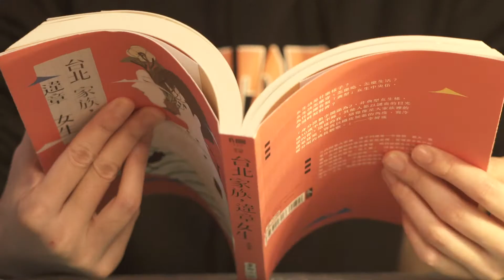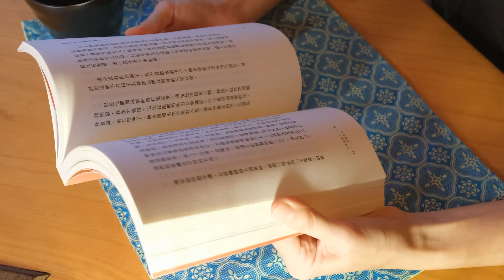【2020華文朗讀節 | 選---新日常之讀 】9m88朗讀給你聽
距離農曆新年剩一個多禮拜了耶‼️
你安排好假期了嗎?
不想出門人擠人、那就待在家看@9m88 推薦給你 新日常選讀吧📕
👉 麥田文學 出版 李屏瑤《台北家族，違章女生》
\\ 新的一年，就一起在書聲中度過吧( 萬歲~☺☻) //

# 本書特色
🌟 台北文學年金入圍、台北文學獎劇本獎得主李屏瑤新作，Okapi破萬點閱率專欄「台北家族，違章女生」結集，新增多篇文章。
🌟作者第一部深度自剖成長散文，撕下禁錮台灣女生的性別標籤，書寫當代「非典型」年輕人身陷的難題與處境。
🌟 與父親訣別、向媽媽出櫃，透過反覆磕碰挫傷的成長痛，在疾速社會移徙下重新定義並構築自我。